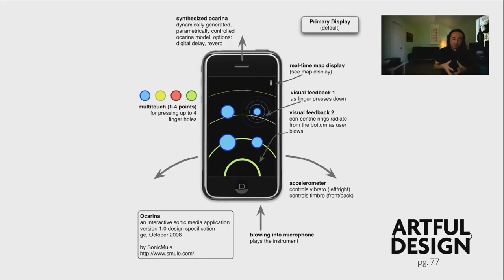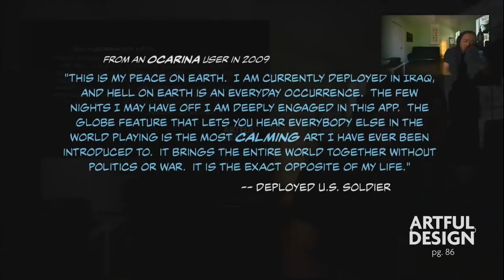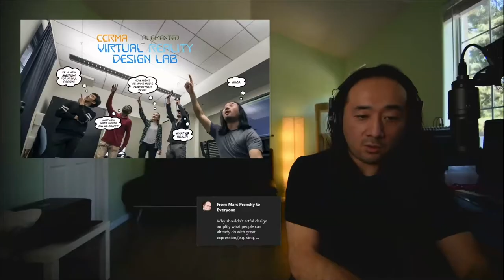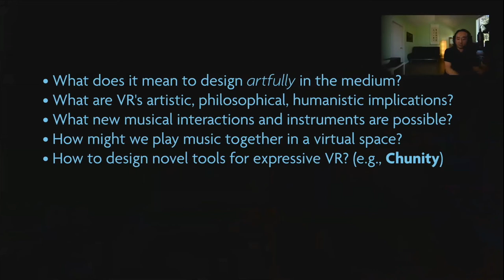The Artful Design of Immersion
From the July 14th 2020 mediaX Colloquia Series Human Requirements for Immersive Experiences focusing on Immersion for Discovery; Ge Wang, Associate Professor at CCRMA at Stanford University asks can the shaping of technology makes our lives richer and more
meaningful? He dives deeper into the design of everyday tools, musical instruments, and virtual reality and how technology should create calm.